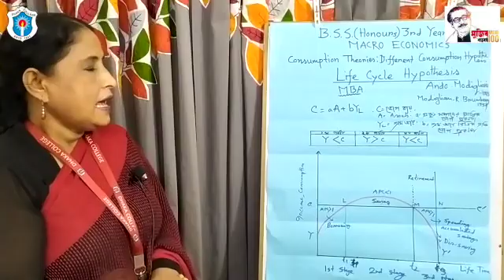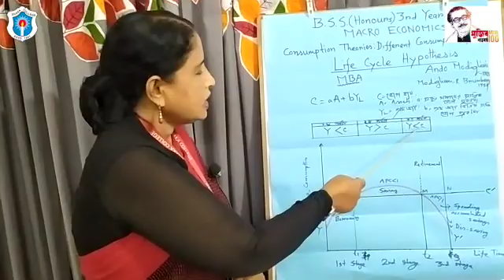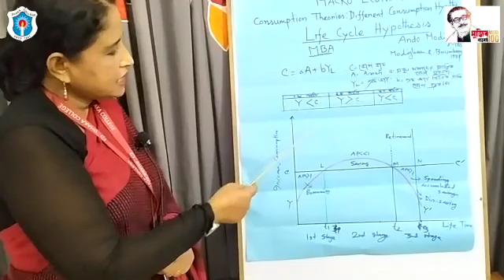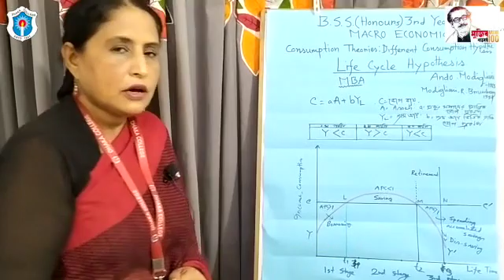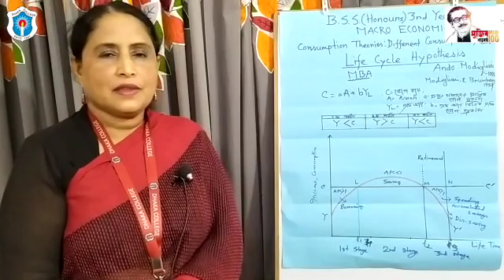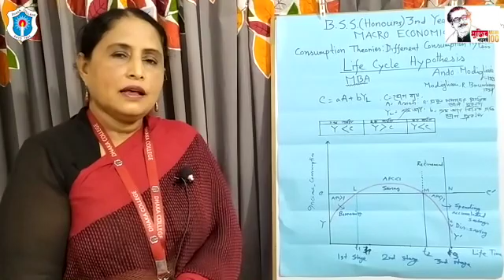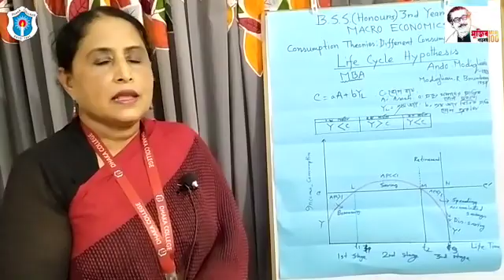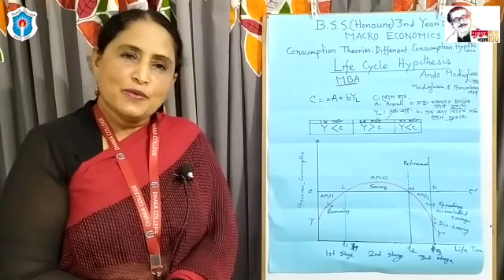BSS (hons) 3rd Year, Macro Economics Life cycle hypothesis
3rd Year BSS (hons)
Macro Economics
Consumption theory (life cycle hypthesis
Professor Shamim Ara Begum
Head of the department of Economics